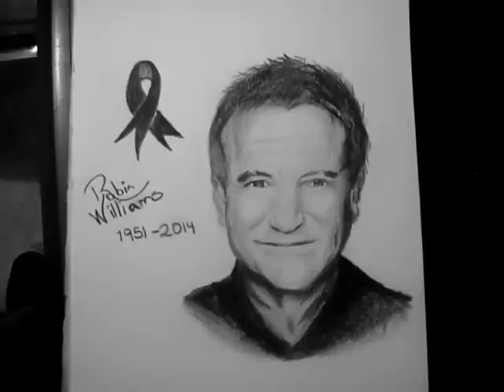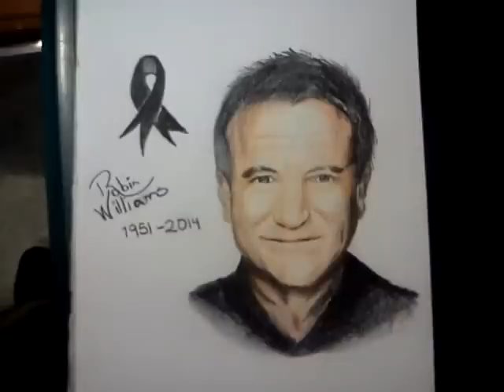Speed Drawing - Robin Williams (tributo)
Dibujo en memoria de un gran actor, siempre estarás en nuestra mente y nuestras sonrisas

Materiales:
Colores prismacolor (escolar)
Papel marquilla